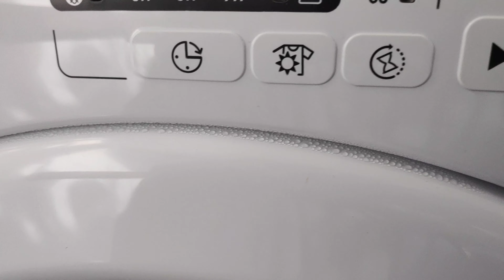Candy Smart CSH8A2LE Condensation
I bought this Candy CSH8A2LE tumble dryer from ao.com, but I'm not sure this should be happening?